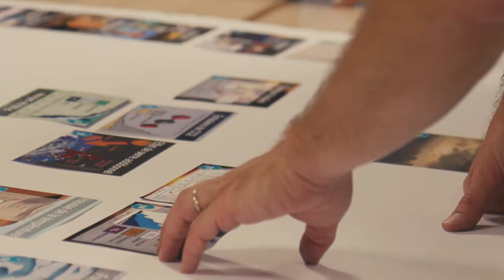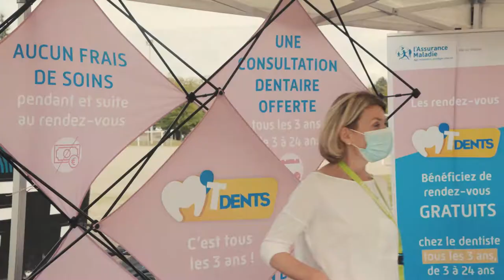Planète Rennes 1 - Edition 2021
L'aftermovie de l'événement de rentrée sur les campus rennais de l'université.

Tournage : 7 septembre Campus Santé, 9 septembre Campus Centre et 14 septembre Campus Beaulieu.

Images et montage : Julien Durand - Université de Rennes 1 - 2021